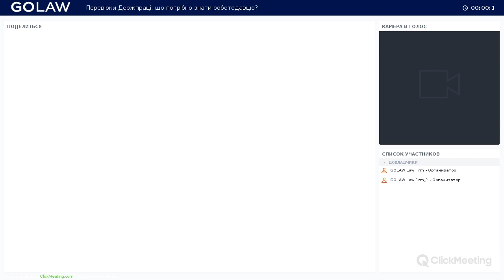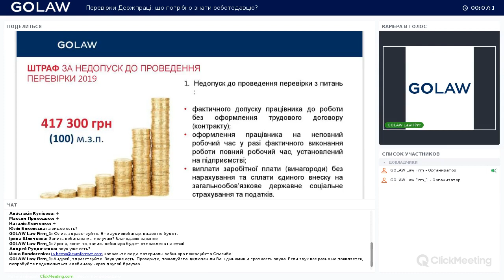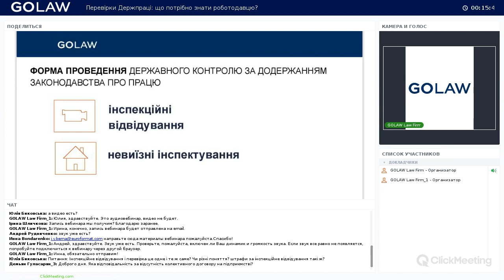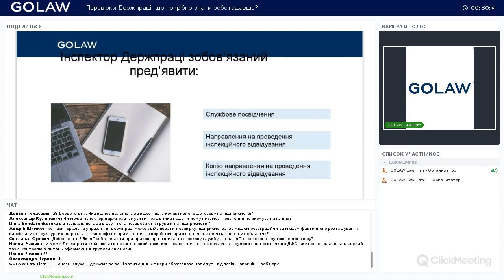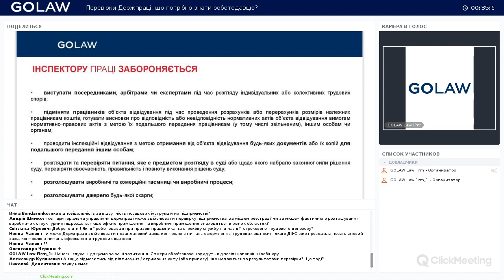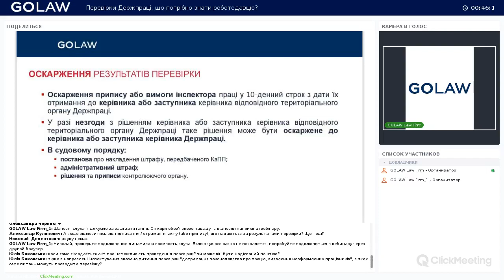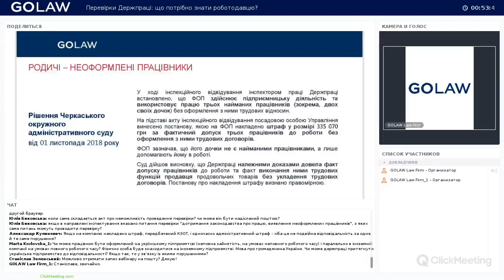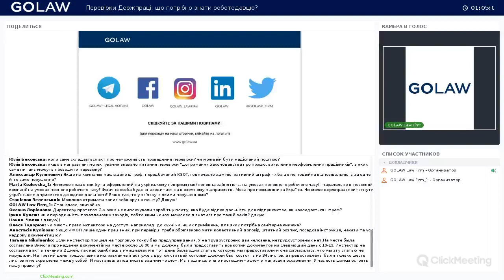Перевірки Держпраці: що потрібно знати роботодавцю?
Боротьба з зарплатою в конвертах, рейди з метою виявлення неоформлених працівників, детінізація зайнятості – все це реальні явища, з якими щодня зіштовхується український бізнес при перевірках Держпраці.

У 2018 році контролюючий орган активно проводить заходи контролю за додержанням законодавства про працю, а сайт Держпраці постійно поповнюється новинами про мільйонні штрафи, накладені на компанії за результатами перевірок.

Під час нашого вебінару партнер, керівник практики вирішення судових спорів GOLAW Катерина Манойленко та старший юрист Катерина Цвєткова поділяться з Вами правилами підготовки до візиту Держпраці, спираючись на власний досвід та приклади з реальних судових справ. Ви дізнаєтесь про найбільш типові помилки роботодавців під час перевірок Держпраці та отримаєте професійні поради для мінімізації ризиків.